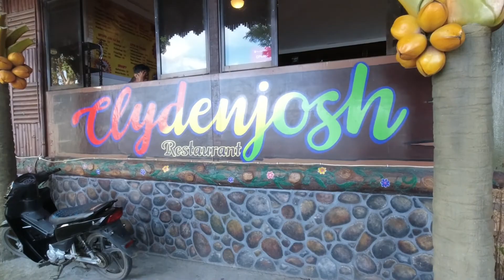Motorcycle Ride toTayak Adventure and National Park and Sampaloc Lake | Skygo Boss 150| Part 2 of 2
Amazing scenery and a great motorcycle destination.
Tayak Adventure and National Park - Rizal Laguna
Sampaloc Lake - San Pablo Laguna